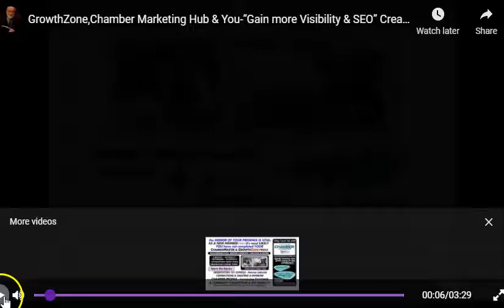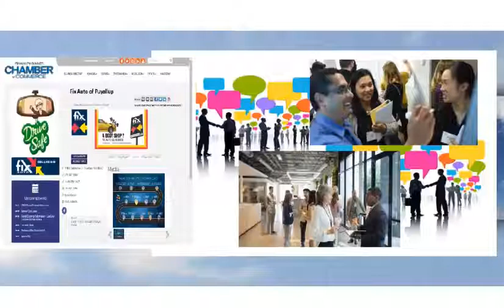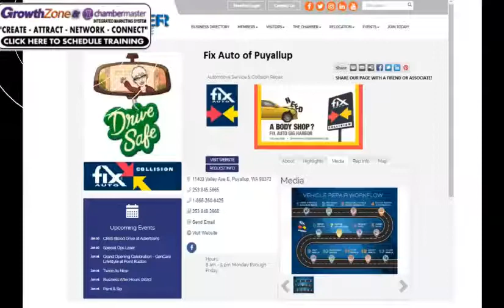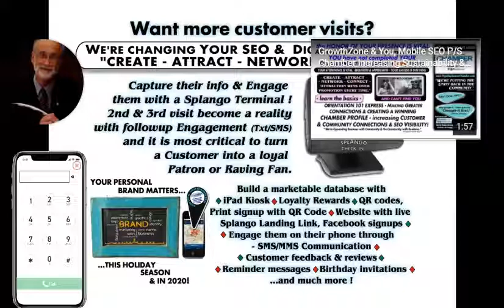GrowthZone Marketing & You -What dies Your Digital Footprint & Visibility looklike?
Are you on the first page of an organic Google search-  what is your digital footprint look like ? We're changing your SEO (Search engine opitmization) and do you own a digital  footprint that  creates a track and record your network and connect you with your Targe market? Marketing in the "White Space is the goal - the place with the least amount of noise and competition with the most amount of exposure for that market sector you seek.

If you are a Restauranteur, Mom & Pop, Independent Owner - a Sales Professional and want to maximize your ChamberMaster / Growth Zone Marketing do you have a Profile in your Hub that will bring you Google Ranking?  We can create more sales, cutomer inquiries and fill seats in your restaurant with a properly executed and linked ChamberMaster Growth Zone Profile - "We're maximizing your digital footpring, visibility and your chamber master system...contact us...after you watch this video for a Marketing CMGZ Needs Analysis call us or write us or